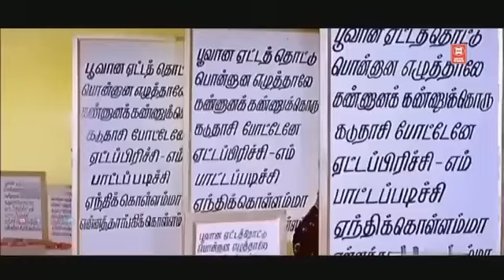மீண்டும் மீண்டும் கேட்க துடிக்கும் இளையராஜா காதல் பாடல்கள் | Tamil Melody Songs | Ilaiyaraja Songs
Tamil Songs | Ilaiyaraja Tamil Songs Collections | Tamil Evergreen Songs Collections

|| ANTI-PIRACY WARNING ||

*COPYRIGHT PROTECTED*